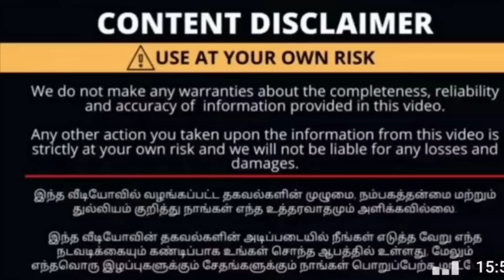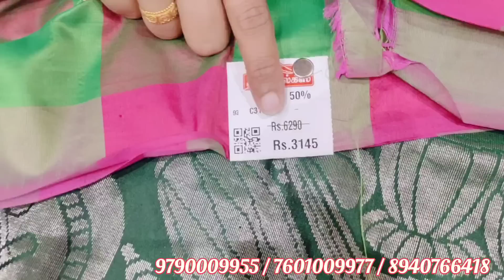நம்ம கோவையில்/பாதிக்கு பாதி விலையில் காஞ்சீபுரம் பட்டு சேலைகள்/50%offer/watsapp order available.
spp silks
Address :289,oppanakara street, townhall, coimbatore

shop watsapp order number👇
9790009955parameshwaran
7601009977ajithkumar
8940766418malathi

To contact The talkingpenguin channel

and should not be considered as professional advice , we always try our best to provide accurate information but please note that we are not a  licensed professional or a medical practitioner so always make sure you consult a professional Incae of need, All opinions expressed here are our own and we are not  compensated by any brand , advertiser,PR representative or affiliated for the same unless explicitly stated in our videos and/or discription box, we never try to push product on anyone but we do make recommendations based on our personal experience,All the contents based on this channel is our own creative work and is protected under copyright law.

with love
bala